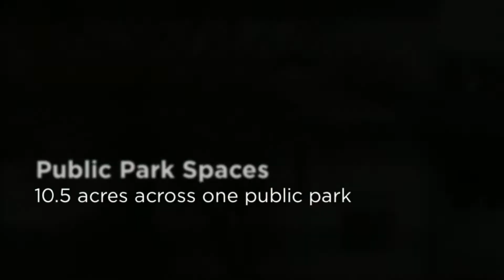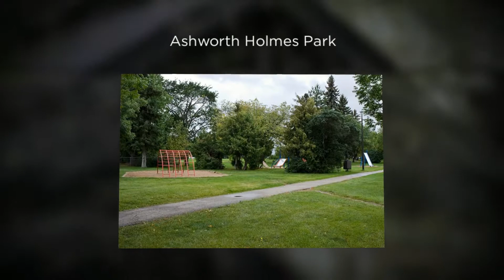The Caswell Hill area in Saskatoon, SK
Images of the Caswell Hill area of Saskatoon including typical homes and public park space. For more information on the Caswell Hill area please visit our Caswell Hill neighbourhood